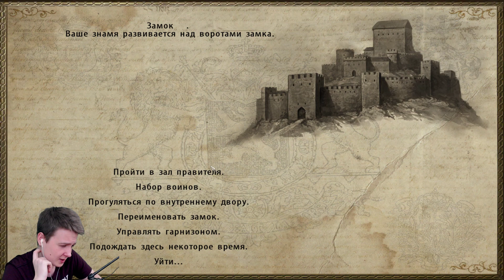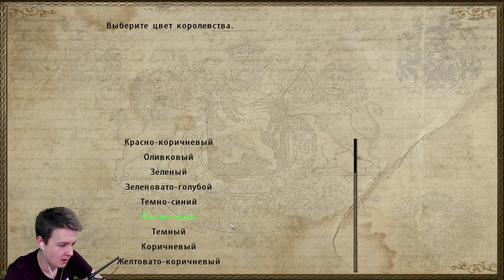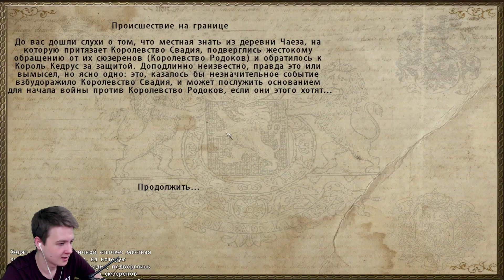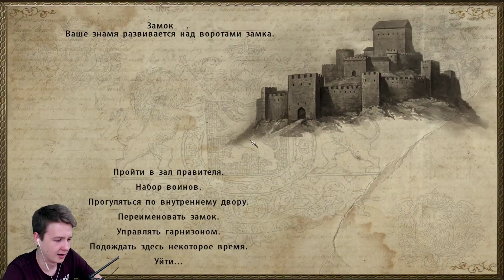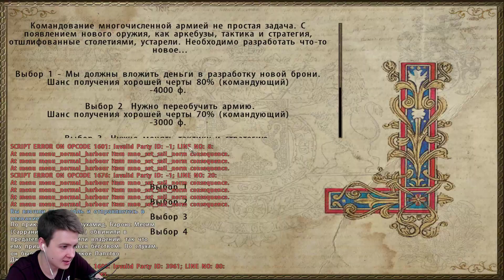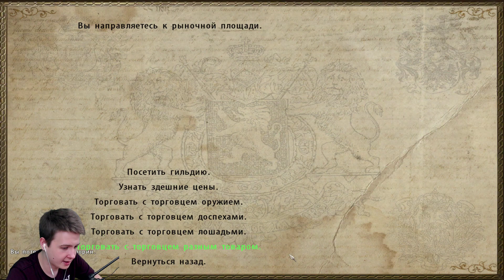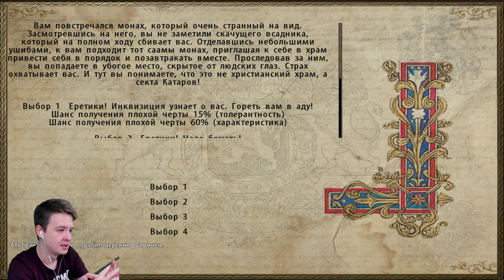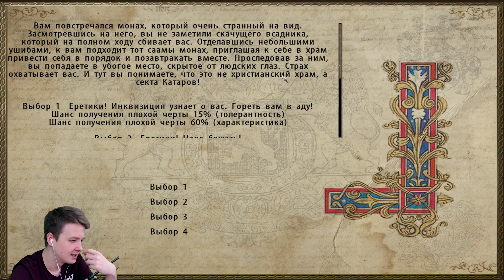Mount and Blade: Nova Aetas - ПЛАН-КАПКАН! #13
Кальрадия через 200 лет, эпоха постцарства, новые механики, это все — Mount & Blade: Nova Aetas
Ну что же, всем привет ребята, меня зовут Jeens, я выкладываю ролики по самым разнообразным играм, ролики выходят каждый день, так что жду вас на своем канале.
На канале присутствую самые разные игры, такие как : Rust, ARK: Survival Evolved ,Subnautica, Mount and Blade, Stranded Deep, Trove, Rampage Knights,S.T.A.L.K.E.R,  и многие другие. Так-же присутствуют разные рубрики - Первый взгляд, часовые эпизоды, кооперативы, и.т.д.